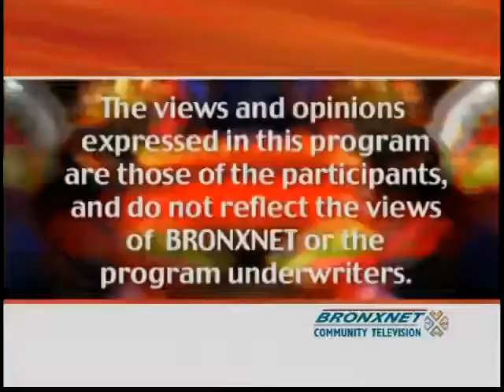BronxTalk | Oct. 1, 2012